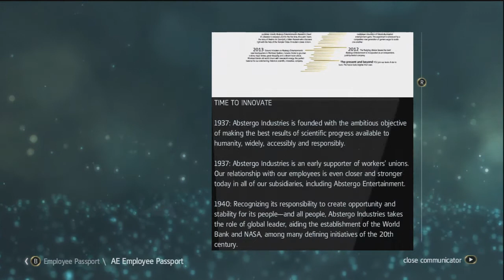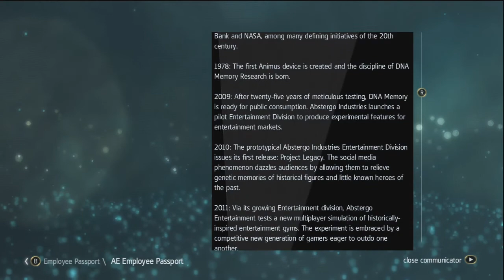Assassins Creed 4 playthrough part 3 HD W/ Commentary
This is my playthrough of assassins creed 4 black flag! I hope you enjoy! This also has live commentary